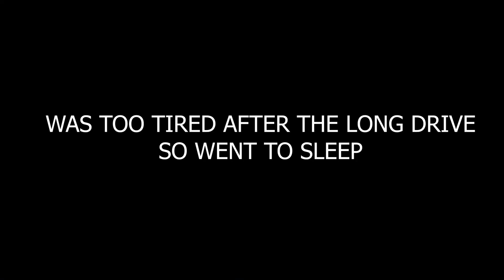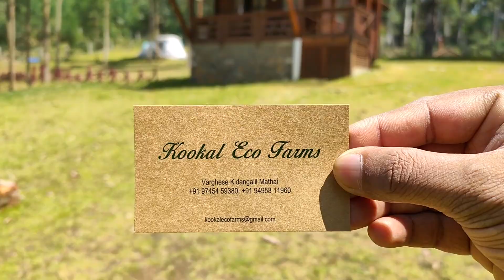Best Place to Stay in Kodaikanal | Kookal Eco Farms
₹7000/- inclusive of complimentary breakfast for 5 people. Rate will change daily.

Kookal Eco Farms